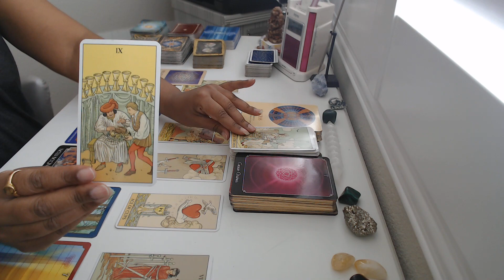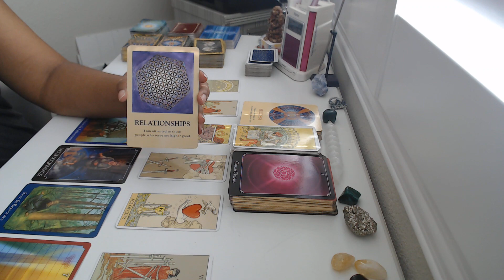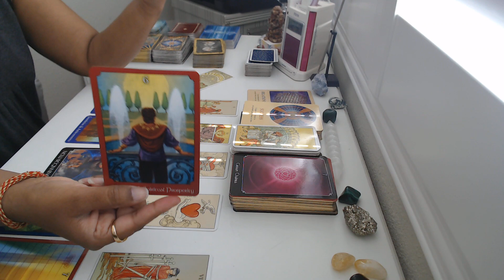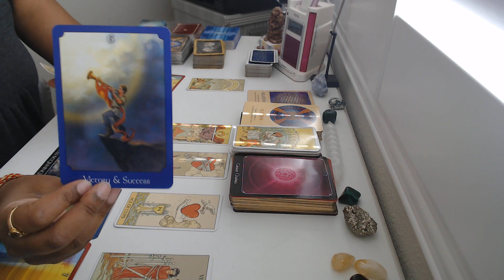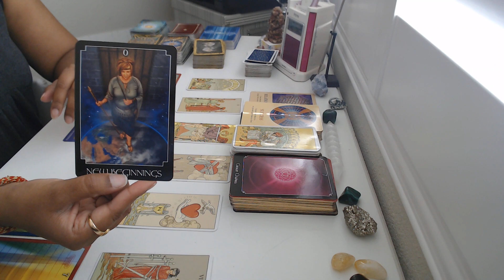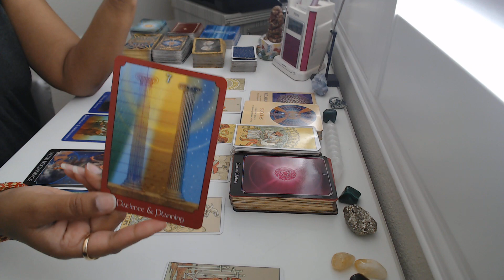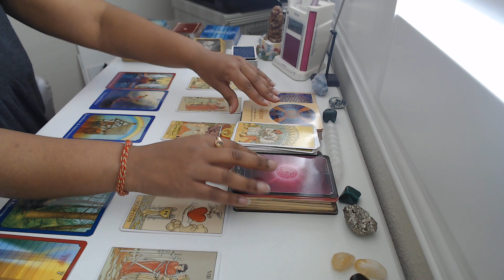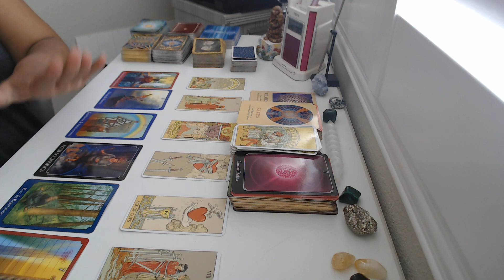Twiin Flame Tarot Reading - What is the Divine Masculine going to learn thru today's FULL MOON?